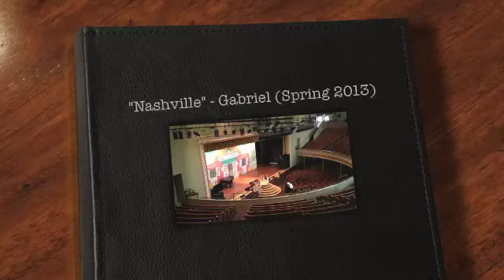"Nashville" - Gabriel (Spring 2013)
Gabriel recorded this after a visit to the Bluebird Cafe in Nashville on our 2013 vacation. His first experience in a studio, at the Ryman.